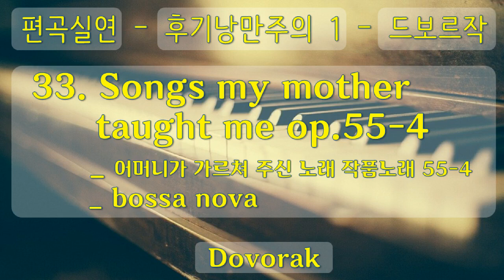클래식, 편곡실연, 4 후기 낭만주의 1 33 Songs my mother taught me op 55 4, 어머니가 가르쳐 주신 노래 작품노래 55 4, bossa nova